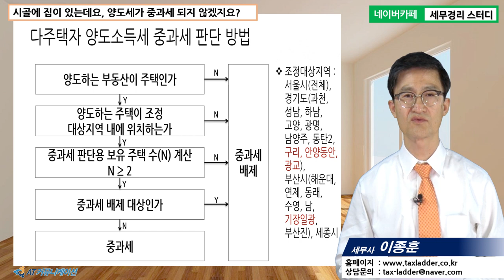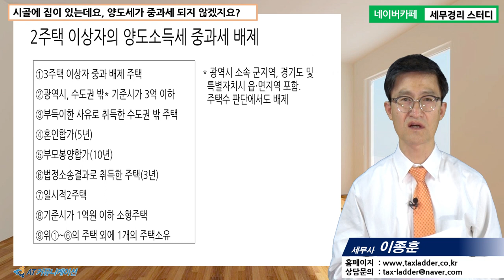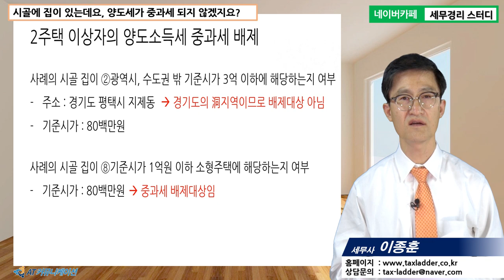[이종훈 세무사의 5분특강] 양도소득세가 궁금해요 - 시골에 작은 집이 있는데요, 양도세가 중과세 되지 않겠지요?